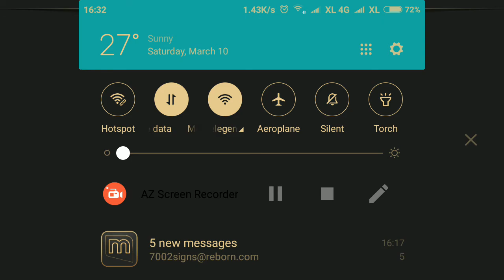Spend 1600 Ruby Gets 5 Special Hero - Stepup Summon Atalanta - Hidden Master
Seven Knights - Spend 1600 Ruby Gets 5 Special Hero - Stepup Summon Atalanta - Hidden Master